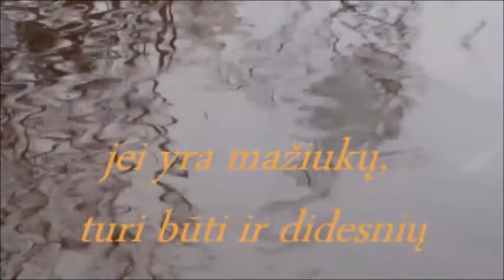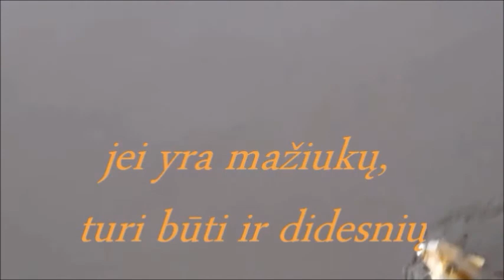Dingusi... 4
matyt šiemet vanduo joje nebenukris iki norimo lygio